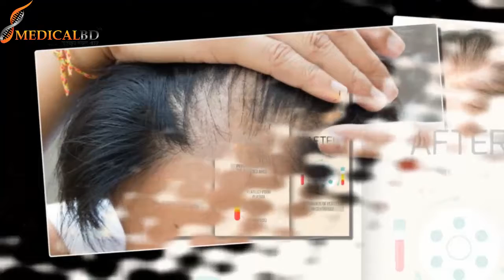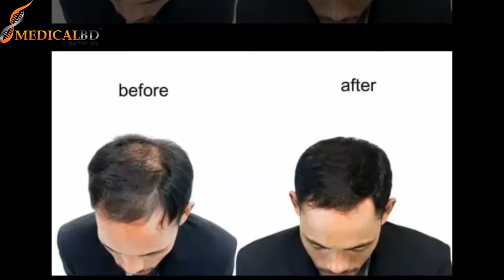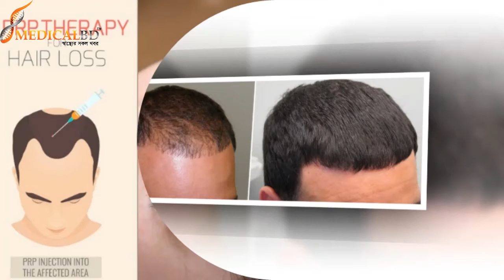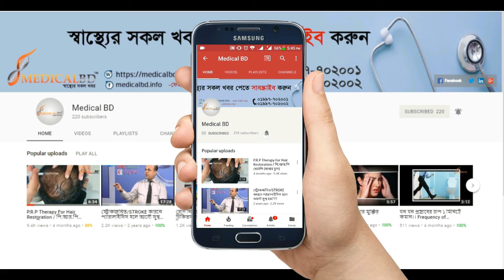পিআরপি থেরাপি কোন কোন রোগে ব্যবহার করা হয়। PRP therapy is used in some diseases